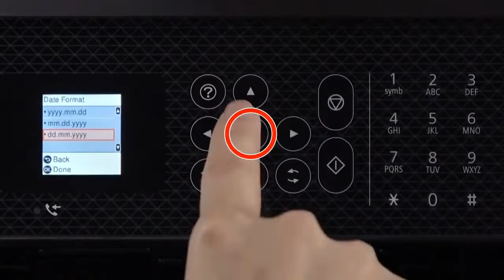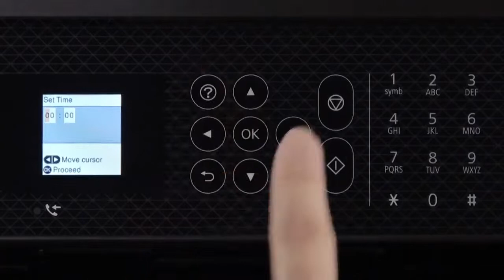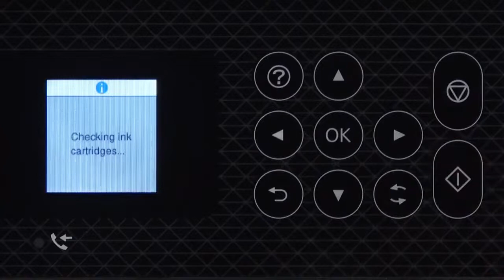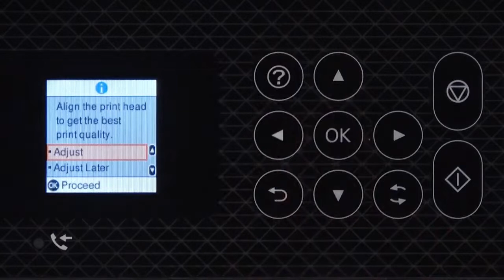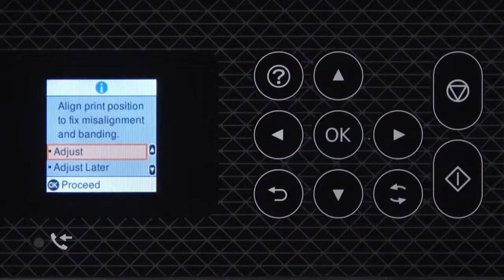WF 2930 Setting Up a Printer